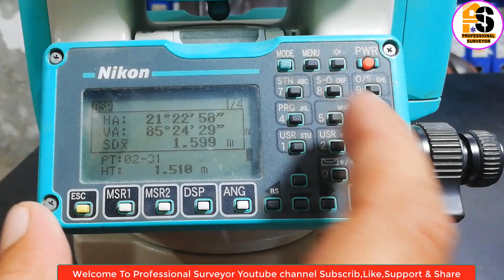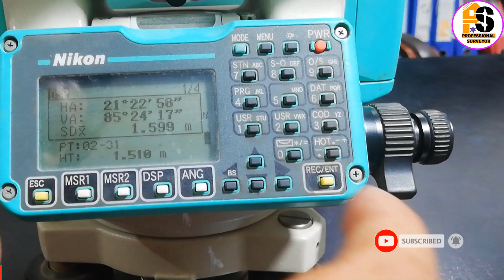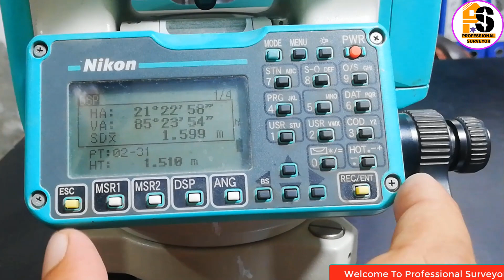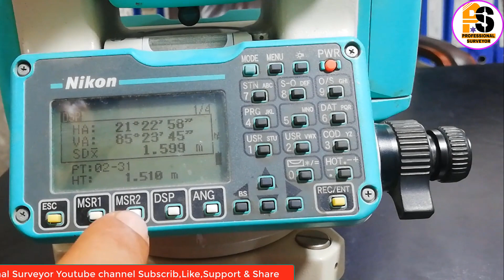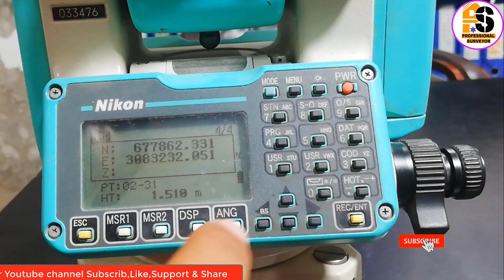Keys function || Nikon NPL352 total station.